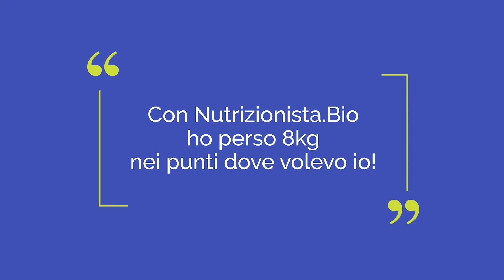Ho perso quasi 8 kg grazie a Nutrizionista.Bio: una scoperta strabiliante!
“Chi non mi vede da tempo nota che il mio corpo si è trasformato e che sto benissimo: ho perso, oltre ai chili, tantissimi centimetri”, il racconto del cambiamento di Valentina Florio.

✅ 6 kg in un mese, 1,5 kg in educazione alimentare

Con Nutrizionista.Bio è stato un percorso in discesa, pieno di scoperte su come funziona il mio corpo. E’ stato veramente strabiliante poter mangiare i grassi senza sensi di colpa: ho misurato i cucchiaini d’olio per una vita, è stata una scoperta incredibile! La molla che mi ha spinto a contattare Nutrizionista.Bio, è stata il malessere post lockdown: mi sentivo appesantita e non riuscivo, in autonomia, a perdere peso. Avevo intrapreso altri percorsi ipocalorici in passato, ma erano “diete per tutti” che alla fine non andavano bene per nessuno! Ho iniziato il percorso credendoci fortemente vedendo i risultati e la trasformazione di mia cognata! La prima volta che sono salita sulla bilancia, non ci credevo: 8 etti in meno!
In dimagrimento ho perso 6 kg e nella fase di educazione alimentare un altro chilo e mezzo e continuo a perdere peso. Il fatto di non contare le calorie, di poter utilizzare i grassi e mangiare a sazietà è stato il motore centrale di tutto. Questi fattori mi hanno permesso di seguire senza difficoltà questo percorso. La fase di educazione alimentare è fondamentale perché rende consapevoli su come continuare a nutrirsi nel modo corretto per il resto della vita. Grazie a Nutrizionista.Bio ho compreso con precisione quali sono i passi giusti per poter gestire e stabilizzare il mio peso. Chi non mi vede da tempo nota che il mio corpo si è trasformato e che sto benissimo: ho perso, oltre ai chili, tantissimi centimetri. Ora cammino per piacere, per stare bene, per trattare bene i miei muscoli e non per dimagrire. Prima mi “ammazzavo” di sport, ora invece mi godo le mie passeggiate distensive, gratificanti accompagnate dalle chiacchere con le amiche. Durante il percorso si è bene informati su cosa porta all’accumulo di grasso o al dimagrimento. Ora ho la pelle elastica, una sensazione di benessere ed energia mai avuta prima, ho rimesso cose che non mettevo da 30 anni e mi stanno molto meglio! Sono arrivata alla fine del percorso con una consapevolezza di me stessa e della mia alimentazione che prima non avevo: ho compreso cosa e quali alimenti fanno ingrassare e quali invece fanno dimagrire. Per me è stato sconvolgente perdere 8 kg proprio nei punti dove volevo io. Non è una dieta, è uno stile di vita che mi fa star bene!

Per imparare come Dimagrire Mangiando
  👉 Richiedi i Video su:

Nutrizionista.Bio, il 1° studio professionale per la scienza del dimagrimento, aiuta a dimagrire mangiando a sazietà normali alimenti, senza tisane, sostitutivi o integratori. Perdi dai 4 ai 10 kg già al primo mese.

I risultati si riferiscono alla persone rappresentate. Tempi, peso perso, miglioramenti dello stato di salute dipendono dalla risposta individuale e quindi variano da persona a persona.